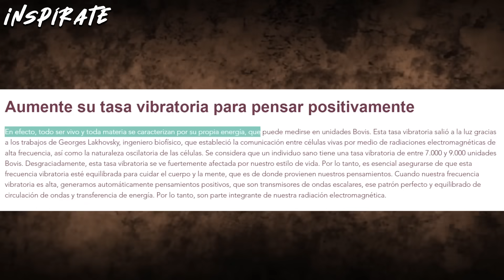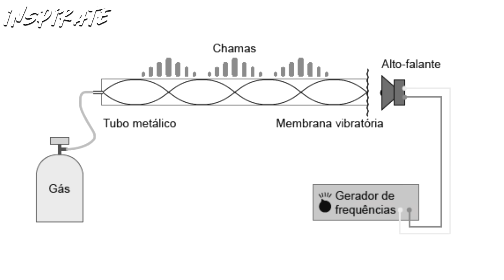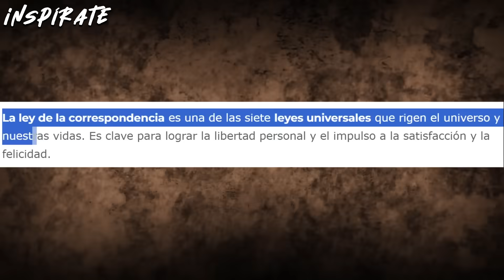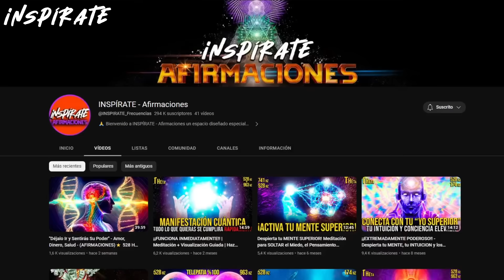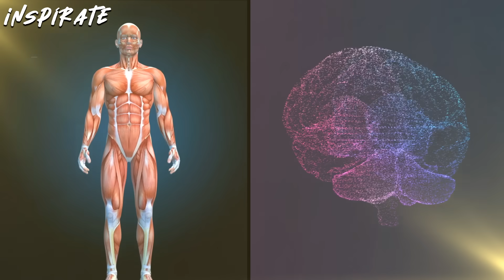"Descifré la LEY DE LA VIBRACIÓN" ~ Esto es lo que hay que hacer...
🥇¿Sabias que tus pensamientos poseen una frecuencia y si lo deseas puedes alinearlos y hacerlos vibrar en la misma frecuencia de aquello que deseas manifestar para atraerlo a tu vida, de la misma forma que resuenan estos dos diapasones?

Imagina que tus pensamientos y emociones son como piedras lanzadas en el agua, creando ondas que se expanden y afectan todo lo que encuentran. Este concepto, similar al de las ondas electromagnéticas, es fundamental en la comprensión de la Ley de Vibración. Tus pensamientos y emociones no son solo tuyos; son como señales de radio que transmiten energía constante y poderosa.

En este video, aprenderás en profundidad sobre la Ley de Vibración y de correspondencia, su gran influencia en tu vida y cómo puedes aprovecharlas para manifestar adecuadamente la realidad en la que deseas vivir.